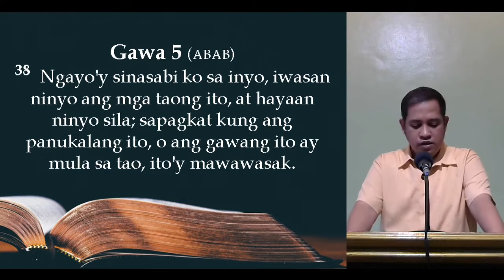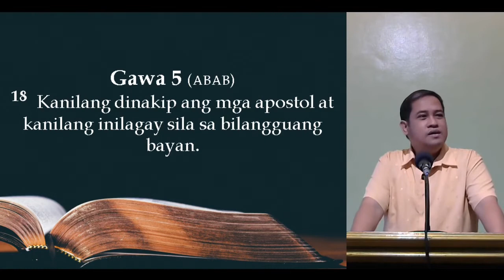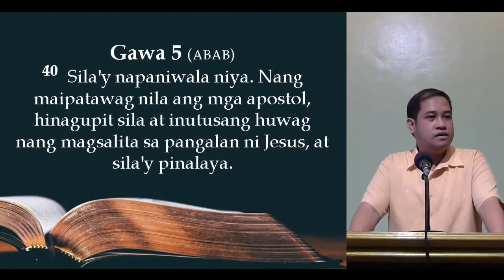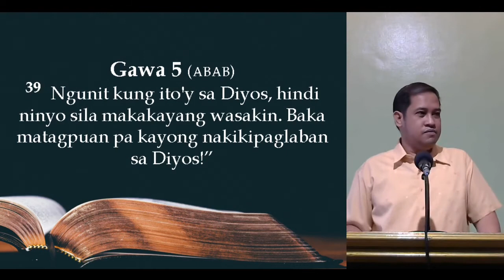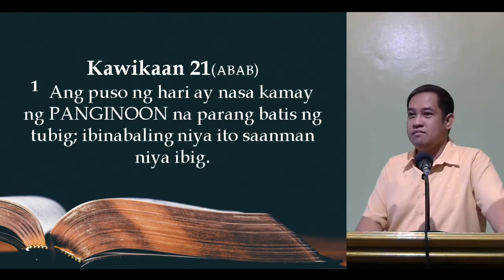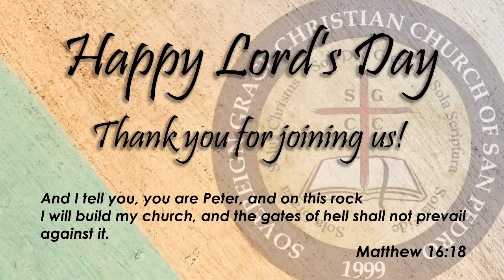11/8/2020 AM Worship - Pastor Froilan Rivera - Matthew16:18 & Acts 5:17-42